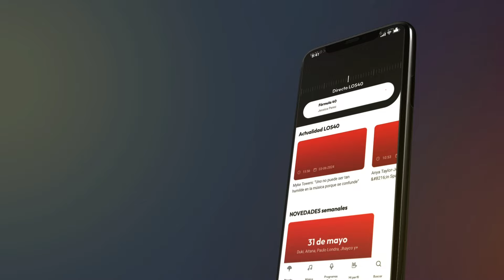Quien realmente filtró el video yailin o el ex? Y qué pasó con Manny cruz?